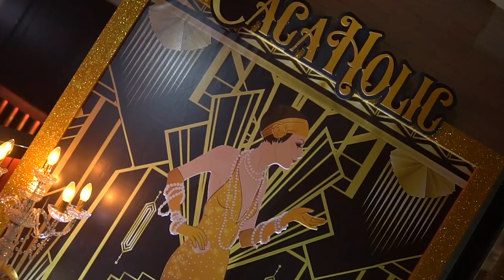Birthday Party Caca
“Count not the candles…see the lights they give. Count not the years, but the life you live. Wishing you a wonderful time ahead. Happy birthday.”